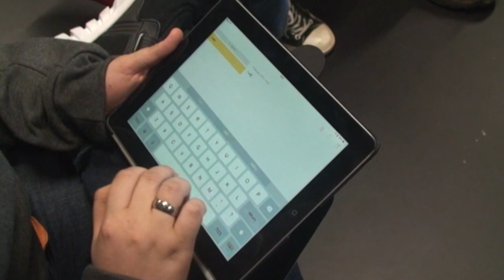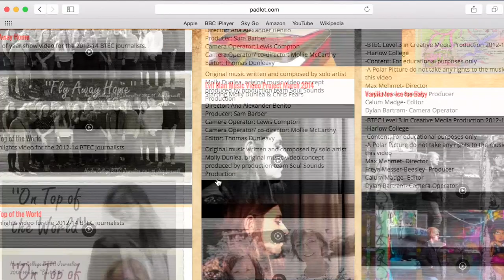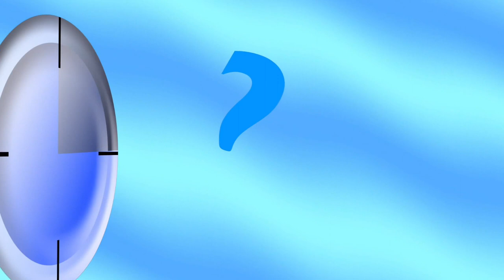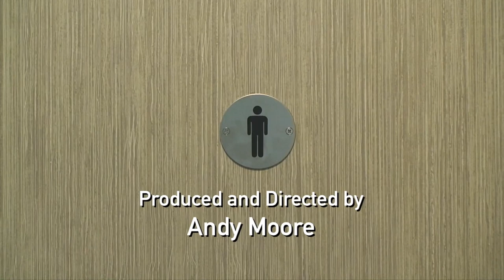C.A.S.T Episode 1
The First Edition of College and Student Television (C.A.S.T) Presented by Donald Matanga and Lyric McDonald. This episode features an interview with Assistant Academy Manager Delta Muntean about the new media facilities and with Journalism student Ellie Pritchard about getting the chance to interview Labour leader Ed Miliband during his recent visit to Harlow College.

Credits
Presented by Donald Matanga and Lyric McDonald
Know Your Area Presented by Thomas Archer
Special guests Delta Muntean and Ellie Pritchard
Cameras and lighting Brendan Kenny, Jack Bowman, Omario Allam and Corey James
Theme music by Andy Moore
Editing and Graphics Jack Bowman
Other Idents Joseph Campos, Charlotte Purton, Connor Redman and Thomas Jarvis
Produced and Directed by Andy Moore